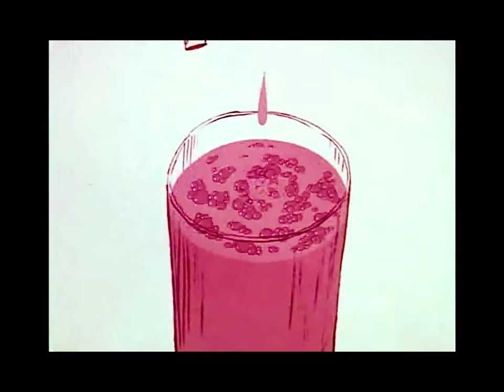holyguruu - PLAYBOY (Official Music Video)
Listen to the official audio of "PLAYBOY" by holyguruu

A Saint Angels Production
Directed by Rodney Louis
Shot By Tahja Winfrey and Rodney Louis
Edited by Angyoww

Lyrics

type2 w da piece
lightwalker inna east
tease twice
get da eesh
shawty say im lovely
heavy stepper w da
team
yea
my brodie oldie
steady
slowly mold me
to kno
i bundle more steam
im up &
im grateful
see the bluff
but its snow
so ion hate u
baby im still waiting
on that weight
u
said u would put on me
oh so graceful
they all want this blessing
share it w me
oh so thankful

kickstand up
my dancer
city real
magic handler
she wanna do
it on camera
no we never
sold for the banner
kyle inna mo
w a pamela
tmac onna back
w a yammer
tell me she want
the scene onna camera

yea uhuh
eye contact
we w it
tell lil mama
come get it
onna beat w a beat
yea i did it
dey say guruu
jus shitted
want me 4 a lil minute
passion and passing
dem lips in
she wanna move w precision

kickstand up
my dancer
city real
magic handler
she wanna do
it on camera
no we never
kyle inna mo
w a pamela
tmac onna back
w a yammer